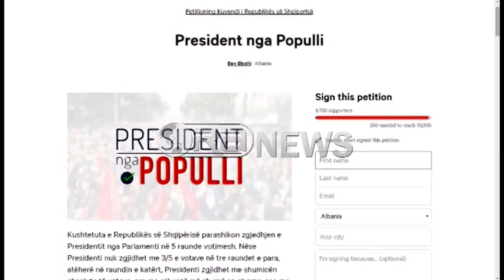Ora News - President nga populli, Nisma e Blushit mbetet “në sirtar” pa votën e 28 deputetëve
Pavarësisht se 10 deputetë të Kuvendit të Shqiëprisë dhe 10 mijë qytetarë janë shprehur në mbështetje të zgjedhjes së Presidentit nga populli, ndryshimi i Kushtetutës për këtë nen, duket se nuk është i afërt. Kjo pasi për ta përfshirë në punimet kuvendore, amendamenti kërkon 28 vota dhe deputetët e partive të mëdha nuk kanë shfaqur dëshirën për ta përqafuar nismën. Edhe peticioni online, veçse një dëshmi e vullnetit të shqiptarëve dhe vlerë morale, nuk ka asnjë vlerë ligjore.